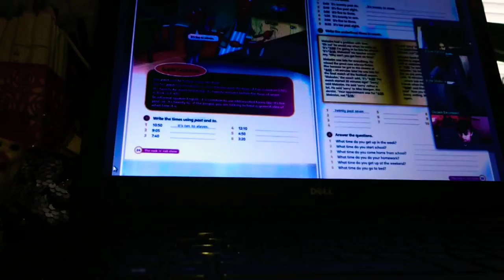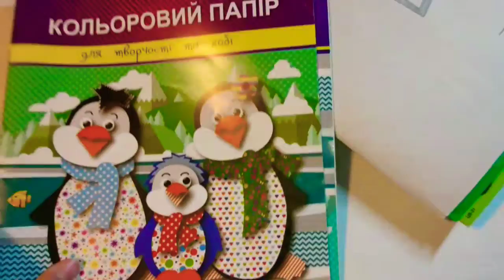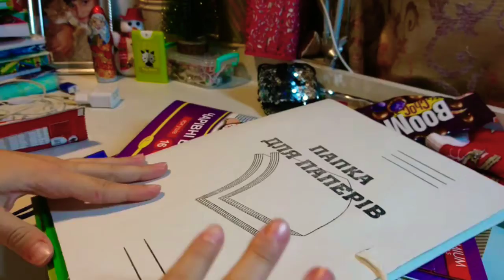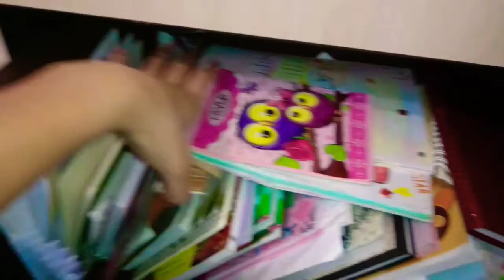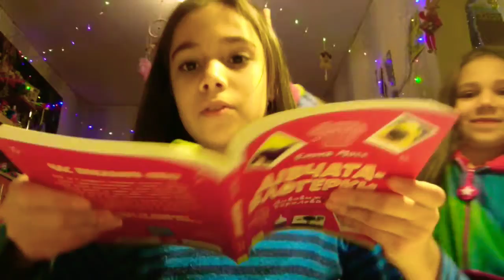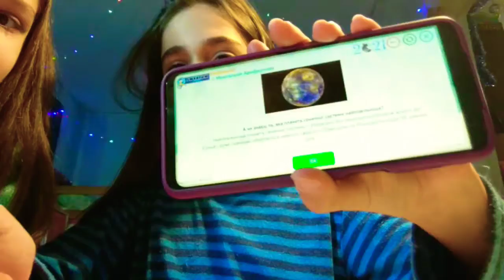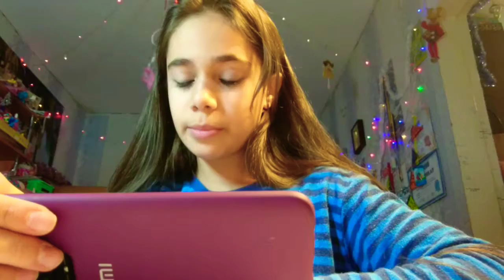VLOGMAS: уроки, гуляю, снимаю в Тик Ток/влог. Kamila Star ⭐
Всім привіт 👋
Я Каміла і це мій Ютуб канал💫
В цьому відео я покажу як я провела свій день 23.12.20!🎄
Хто вже подивився, Дякую за перегляд 📸
А хто тільки почианяє дивитися, приємного перегляду 😜